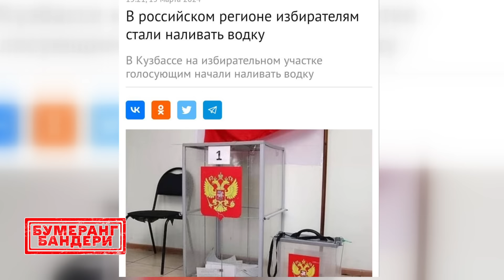🔥 УПЕРШЕ НА рОСІЇ! Вибори з феєрверками! | Бумеранг Бандери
Курськ! Рязань! І, звісно, Бєлгород! На росії бавовна й вибори! Через привітання з України в деяких населених пунктах з понеділка скасували заняття у школах. Проте вибори не скасовують. Ви ще не проголосували? То мерщій!

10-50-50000 - будь-яка сума має значення.

Разом переможемо!
Слава Україні!